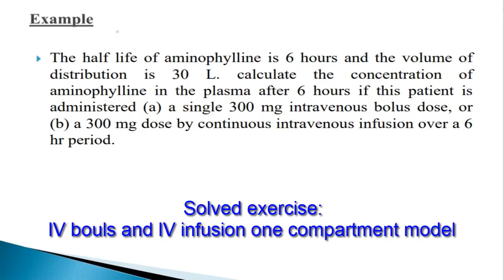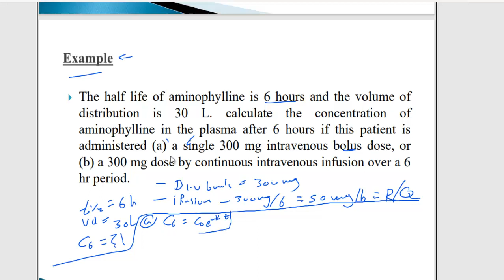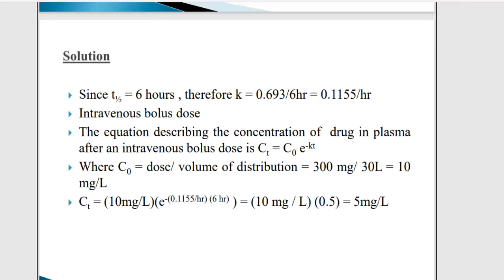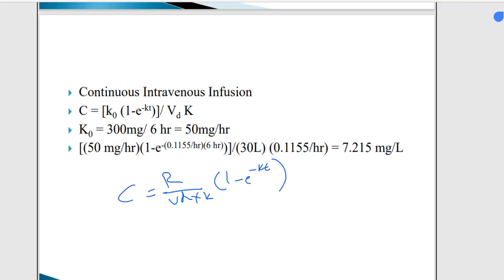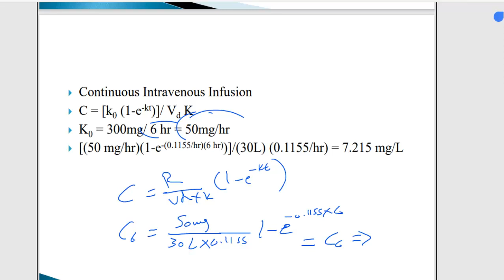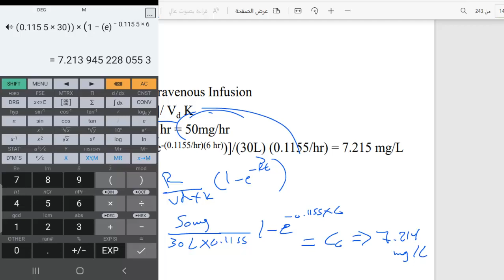IV Infusion Calculations Pharmacokinetic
IV Infusion Calculations Pharmacokinetic#pharmacokinetics